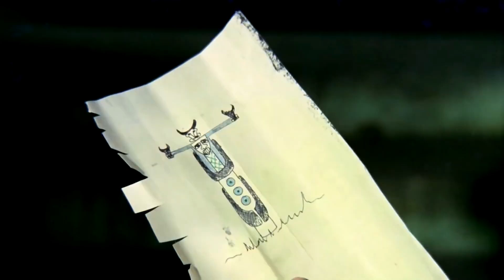Turist Ömer'in Borç Ödeme Yöntemi | Turist Ömer Yamyamlar Arasında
Turist Ömer, borcunu farklı şekilde ödüyor. 10 KAĞIT BORCUM OLSUN

Turist Ömer'in Arabistan maceraları

Oyuncular: Sadri Alışık,Feri Cansel,Ferit Şevki,Gülgün Erdem,Reha Yurdakul,Yusuf Sezer,Hakkı Kıvanç,Zeki Sezer
Yapımcı: Hulki Saner
Yönetmen: Hulki Saner
Yapım Yılı: 1969
Tür: Komedi